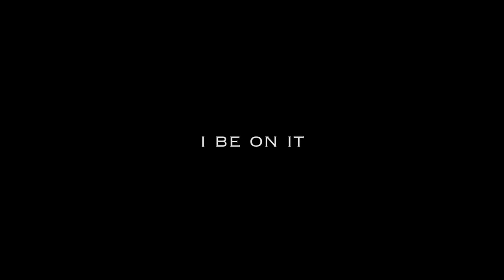Lil Haze I Be On It